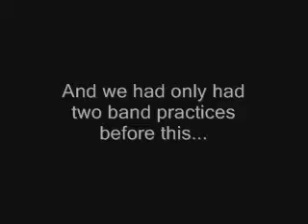A gunshot to the head of trepidation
Chaos show on march 23rd, 2007, at centennial regional high school by Bakehed. The original is written by Trivium.